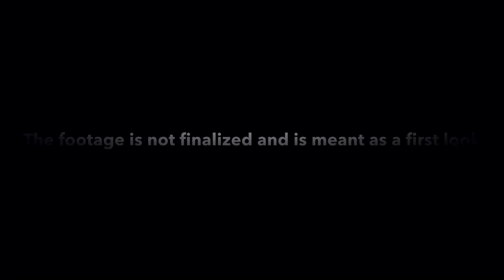Black Mamba: Greatness from Within TEASER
The first reveal at the not so glamorous hero, Black Mamba. This footage is not finalized and is meant as a first look.